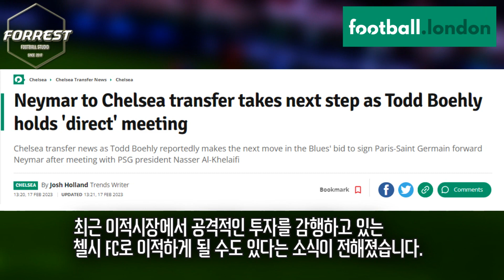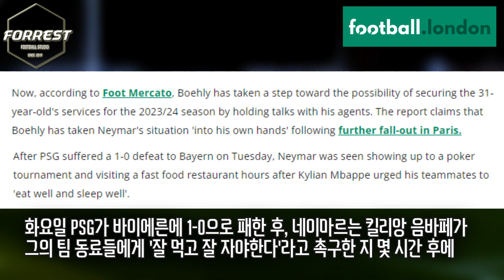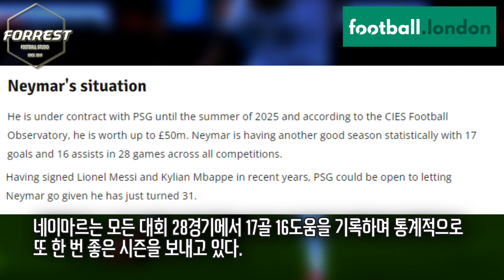[속보] 음바페-메시-네이마르 결국 해체...PSG 네이마르 매각 절차 돌입, 첼시 구단주 이미 만났다!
구독!